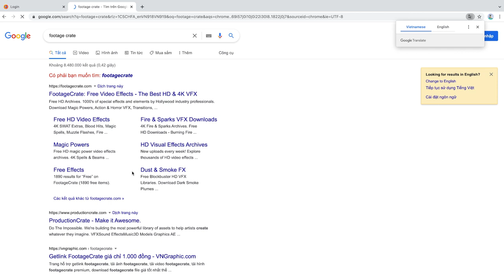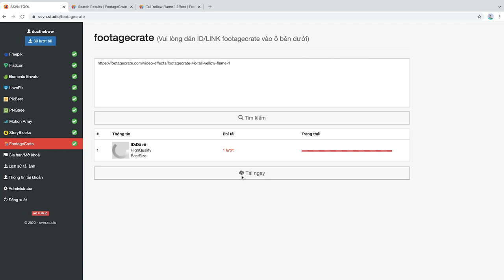Cách tải Footagecrate tại Zanstock